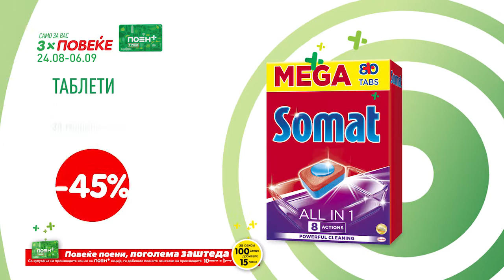Добиј 3 пати повеќе со Мој Tinex!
Само за вас, од 24-ти август до 06-ти септември 2020 год., купувајте со Поен⁺ картичката на Тинекс и добијте 3 пати повеќе!

✅ ЧАЈНА ЗЛАТИБОРАЦ 310гр. за 179ден. + 100 поени,
✅ СЛАДОЛЕД catre d'or ALGIDA 900мл. за 189ден. + 100 поени,
✅ ТАБЛЕТИ за машинско перење садови SOMAT 80/1 за 607ден. + 80 поени
🟨 ФЛИПС Smoki STARK 225гр., со трајно намалена цена за 45ден. + 70 поени на вашата Поен⁺ картичка.

Една картичка, безброј привилегии! МојTinex клуб!